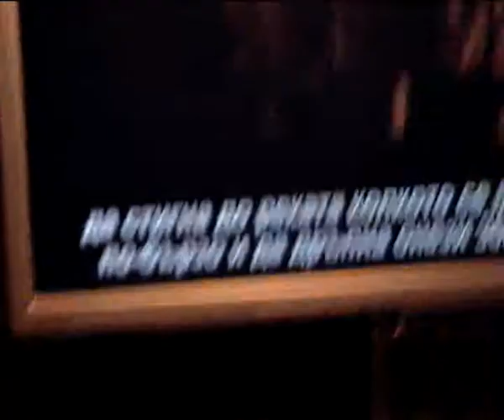томи лий джоунс ,хилъри суонк 2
томи лий джоунс ,хилъри суонк